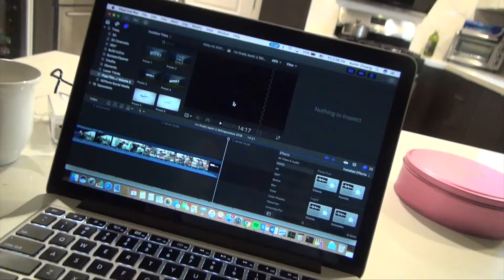episode 2: i'm finally back! || SMUapooloza 2018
**STARTING FROM THIS WEEK NOW ON, all vlogs will be posted on sunday night at exactly 6pm!

Hey guys! I hope y'all had a wonderful first week of 2018!
I'm finally back to making videos, so definitely expect more vlogs and main channel videos to be posted.

I'm in the Bay Area until January 20th, which is terribly, a long break. However, with that break comes exploration and formulation of creativity for myself!

-austin

*Feel free to add what songs you listen to in this playlist!